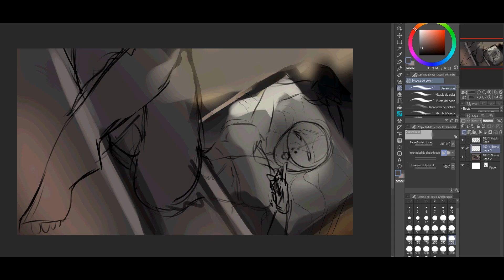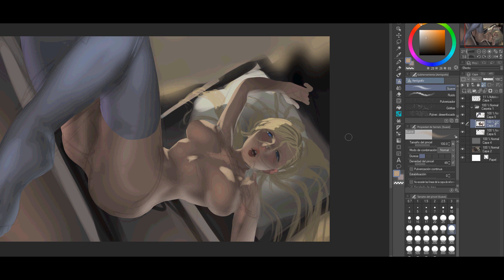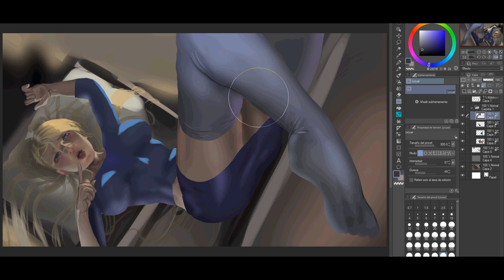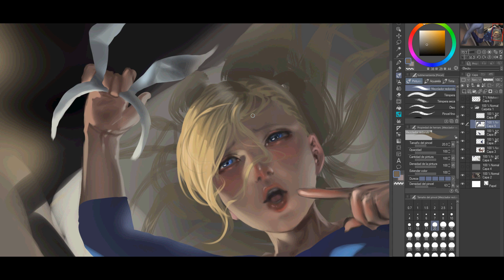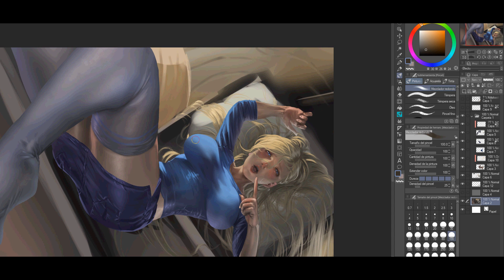Fionna - Hora de Aventura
ENCUENTRA MI TRABAJO EN: La pestaña de comunidad de mi canal y

Programa: Clip Studio Paint
Haunted March - Poison Control

Speedpainting Digital art Adventure Time
Digitalart Cartoon Fanart
Painting TimeLapse - Process Digitalpainting